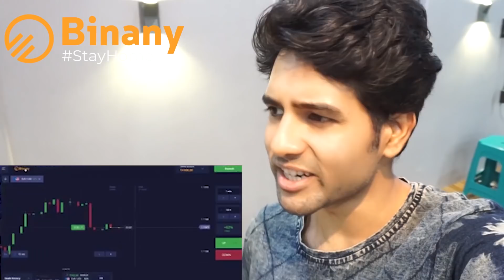Tatto করাবো 🕺| Stand up comedy | By Cinebap Mrinmoy